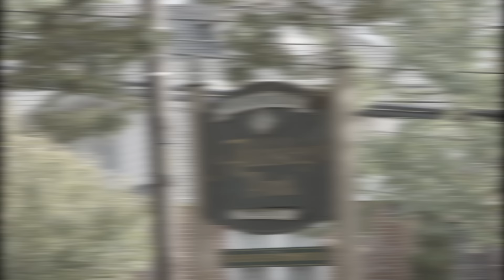A Tribe Called Quest - Paths of Rhythm w/ Jarobi White, Pt. 3 (Digital Video)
”Paths of Rhythm w/ Jarobi White, Pt. 3” by A Tribe Called Quest

Ask your voice device to play A Tribe Called Quest!